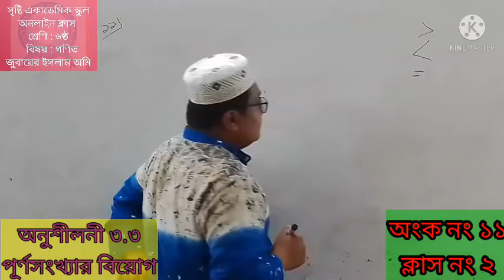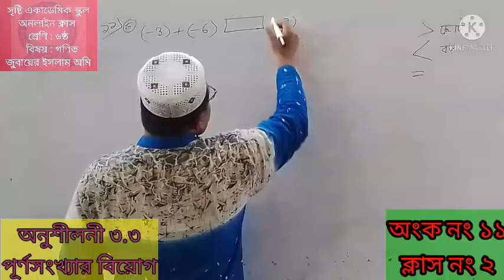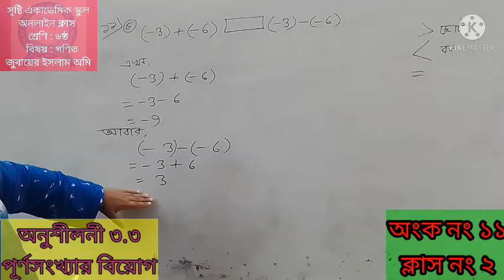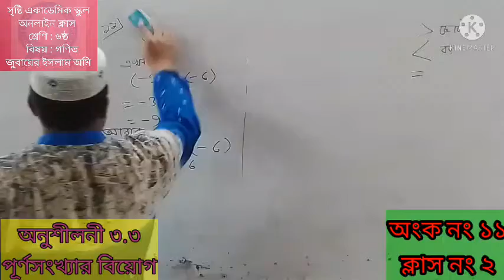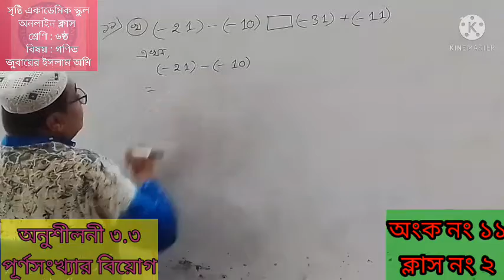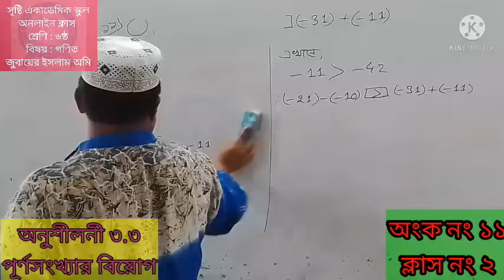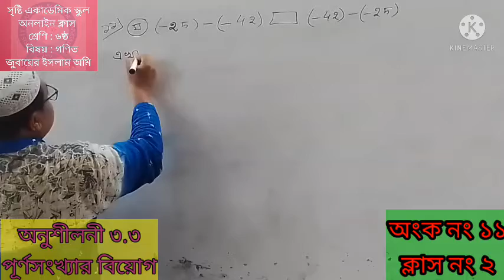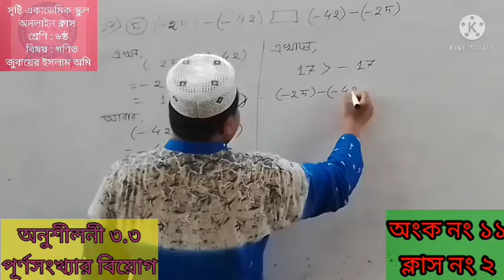জুবায়ের ইসলাম অমি /ষষ্ঠ /গণিত /অনুশীলনী ৩.৩/ক্লাস নং -২